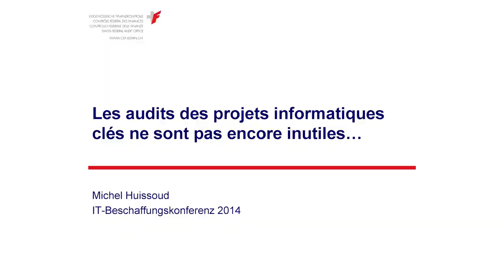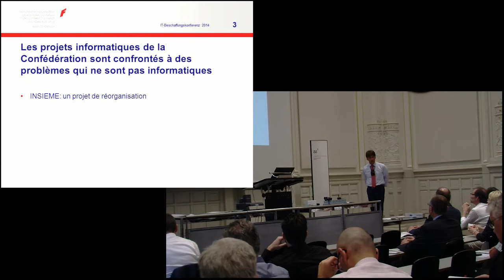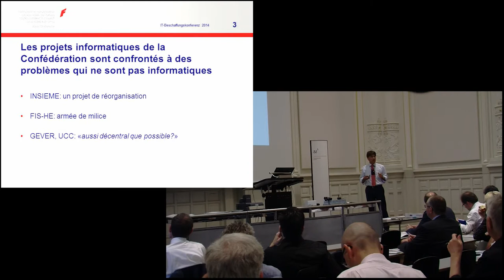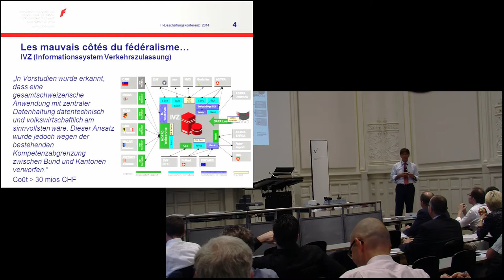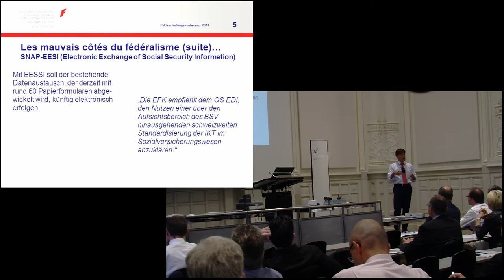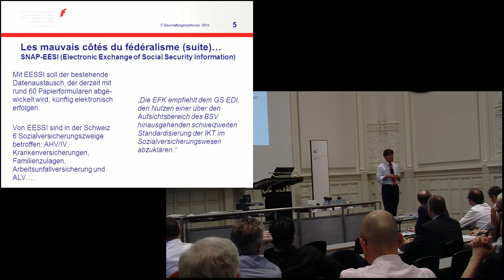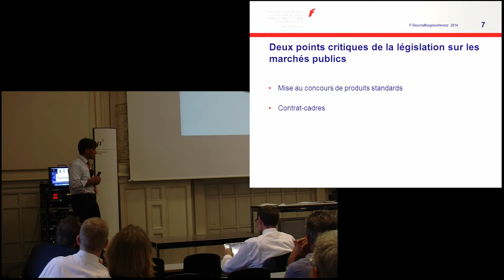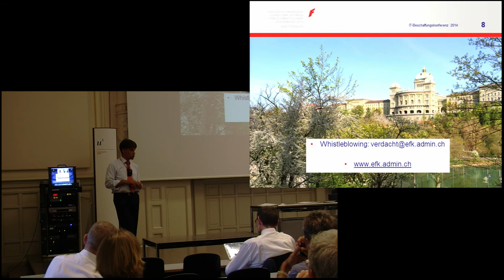Prüfung der IT-Schlüsselprojekte des Bundes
Michel Huissoud, Direktor der Eidgenössischen Finanzkontrolle EFK

Die Prüfung von IT-Schlüsselprojekten sollte überflüssig sein. Das IT-Projekt wird von einem Projektleiter geführt, der hierarchisch einer Amtsdirektion unterstellt ist. Diese wiederum wird vom Generalsekretariat des entsprechenden Departementes überwacht. Ein Mitglied des Bundesrates beaufsichtigt schliesslich das Ganze. Die Eidgenössische Finanzkontrolle hat mittlerweile einige der durch den Bundesrat ausgewählten Projekte geprüft und kann erste Lehren daraus ziehen. Sind die Probleme klassischer Art und in der fehlenden Professionalität der Projektleiter zu finden? Erhalten diese nicht die notwendige politische Unterstützung, um ihre Ziele zu erreichen? Oder ist man mit technologischen Herausforderungen konfrontiert, denen man nicht gewachsen ist? Sind die Bedürfnisse der Anwender bekannt und überprüft worden? Oder sind unsere föderalistische Organisation und die daraus verursachte Komplexität verantwortlich für das ganze Übel? Sollen die Lieferanten nur auf die Anforderungen in den Ausschreibungen eingehen? Und sind diese wirklich an die Bedürfnisse der Projektverantwortlichen angepasst? Die erste Berichte der Eidgenössischen Finanzkontrolle versuchen Klarheit zu schaffen und eine Basis zur Beantwortung dieser Fragen zu liefern. Weiter zeigen die Berichte auch, dass die Prüfung von IT-Projekten leider noch nicht überflüssig ist.

Michel Huissoud ist seit 2000 Mitglied der Direktion der Eidgenössischen Finanzkontrolle EFK und seit 1. Juni 2013 stellvertretender Direktor. Er studierte Steuerrecht an der Universität Genf und arbeitete anschliessend im Steuerbereich der Stadt Genf. Seit 25 Jahren ist er in der Finanzaufsicht tätig. Michel Huissoud ist zugelassener Revisionsexperte bei der Revisionsaufsichtsbehörde. Daneben verfügt er über Zertifizierungen in der Internen Revision (CIA) und der IT Revision (CISA). Er unterrichtete viele Jahre an den Universitäten Genf und Lausanne sowie am „Institut de lutte contre la criminalité économique“ von Neuchâtel. Beruflich interessiert er sich besonders für Evaluationen und Wirtschaftlichkeitsprüfungen, Management- und Projekt-Audits, Korruptionsbekämpfung sowie Wissensmanagement.